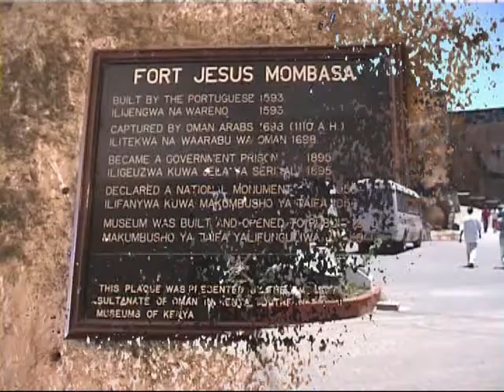Kenia Mombasa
Mombassa (ook geschreven als Mombasa) is de tweede stad van Kenia en de hoofdstad van de provincie Pwani (Coast). De stad ligt in het uiterste zuidoosten van Kenia, aan de Indische Oceaan.
De stad ligt op een eiland van 15 km2, met buitenwijken op het vasteland. Het heeft een geschatte bevolking van 900.000 (officieel 665.018, volgens de volkstelling van 1999), die voornamelijk bestaat uit islamitische Mijikenda en Swahili.
Mombassa is een belangrijke havenstad, met de enige internationale zeehaven van Kenia. Het is ook een belangrijk centrum voor de toeristische industrie, vooral voor strandvakanties langs de Keniaanse kust. Een aantal verschillende luchtvaartmaatschappijen voert lijndiensten uit op de internationale luchthaven Moi International Airport.
De wereldkampioenschappen veldlopen 2007 vonden plaats in Mombassa. De hardloper Douglas Wakiihuri, wereldkampioen op de marathon, komt uit de stad.